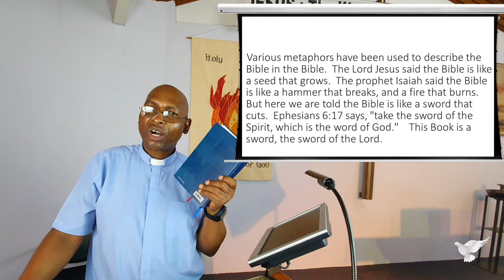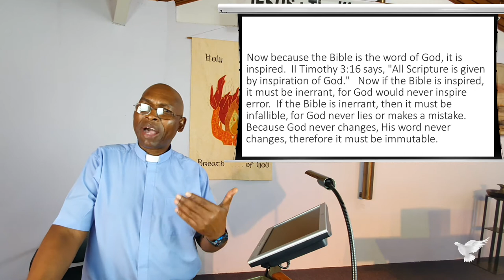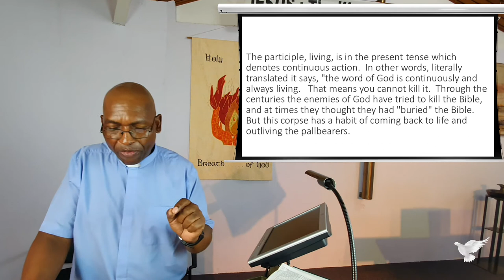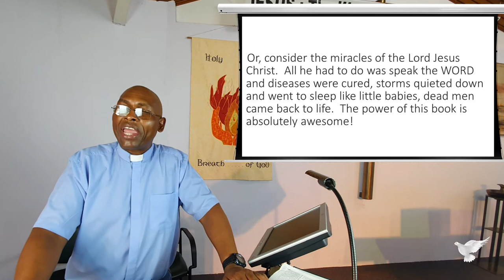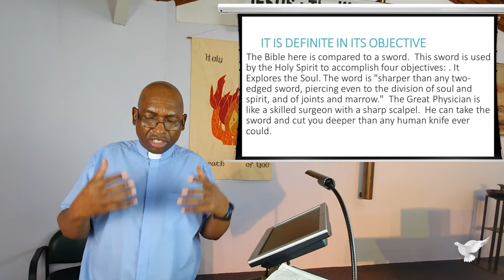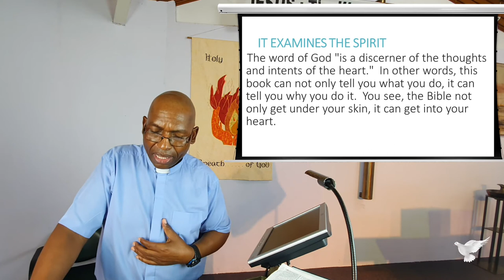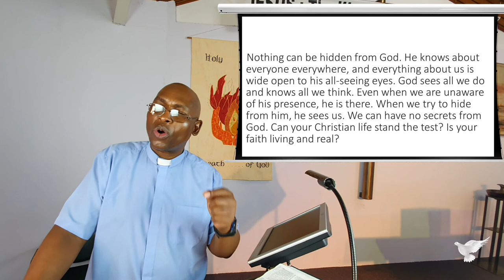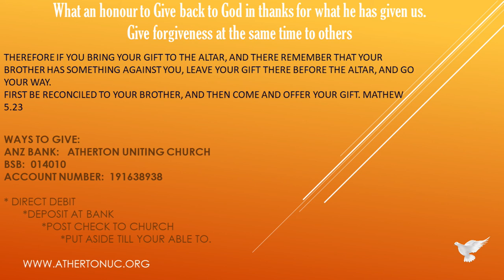10 October 2021 - "The Power of God’s Word, Not Natural Facts ." - Rev Johnson Makoti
Reading: Hebrews 4 : 12 - 16

The Bible is like a hammer that breaks, a fire that burns and a sword that cuts. The Bible is the Word of God. Watch and listen as the Reverend Johnson Makoti preaches on the scripture from Hebrew and gives us some sage advice on the word. Two questions are left to be answered. Can your Christian Life stand the test of God’s word? Is your faith living and real? God knows.

Publishing:  A. McCosh